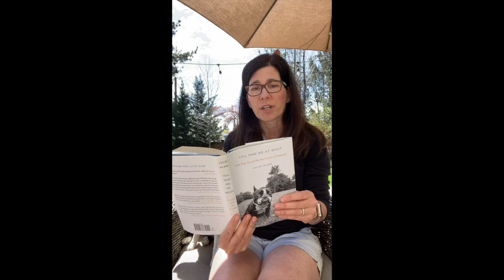Just Do 2 - Reading to the Dogs!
Watch Dr. B and Mama Newbs read to their dogs :)!